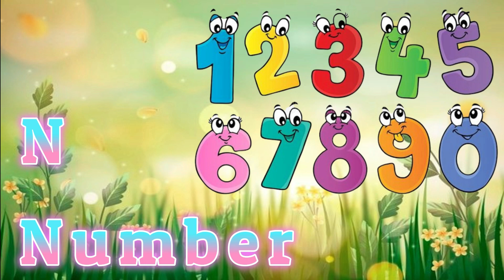ABC | ABC alphabet | ABC song | ABC Phonics Song | A for Alligator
Your Query
abc animals
abc rhymes
abc
 lore
abc
abc song
learn abc,
abc songs
abc phonics song
abc chant
abc songs for children
lingokids abc
abc
abc songs for kids
abc phonics
abctv,abc kids
kids abc
abc rhyme
abc lernen
writing abc
abc learning
abc alphabet
4 - table 3 and 4   table of 3  table of 4  Learn table of 3 and 4
5 - number name 1 se 50 tak 1 se 50 tak number  1 se 50 tak ginti